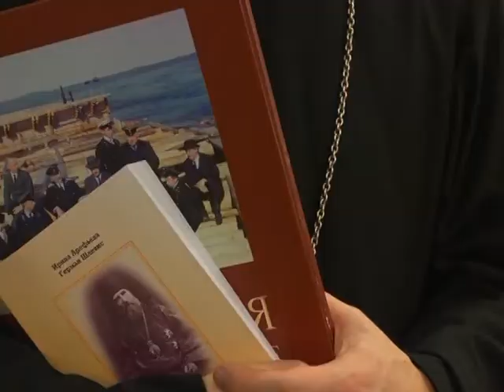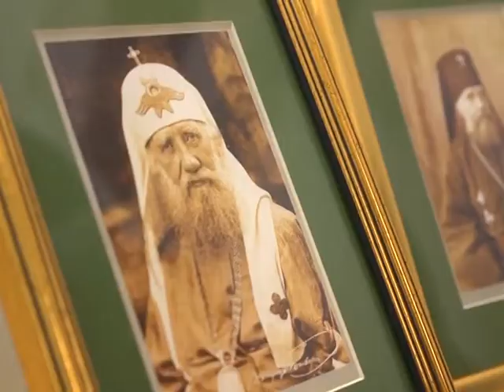Выставка фотографий, посвященная 100-летию служения свт. Тихона, Патриарха Московского, в Литве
"В стране Патриарха Тихона" -- выставка фотографий, посвященная 100-летию служения свт. Тихона, патриарха Московского, на литовской земле заканчивается в эти выходные в Вильнюсе.
Зрители могут увидеть ее в галерее фотохудожников Литвы  на проспекте Гедиминаса, 43. На выставке  представлены цветные фотографии  Сергея Михайловича Прокудина-Горского, работы начала 20 века из цикла «Российская империя в цвете», посвященные эпохе святителя Тихона. Все выступавшие на открытии выставки подчеркнули огромное духовное значение личности Первосвятителя, явившего своей жизнью образец истинного служения Церкви Христовой. Архиепископ ВИленский и Литовский Тихон (Белавин) управлял литовской кафедрой с начала 1914 года вплоть до избрания Патриархом в 1918, снискал уважение не только православных, но и католиков. Организатором выставок памяти архиепископа Тихона в Литве выступил приход храма в честь святителя Тихона города Шальчининкай.